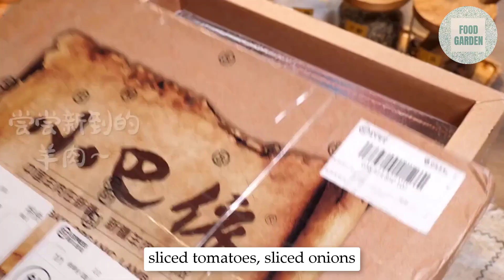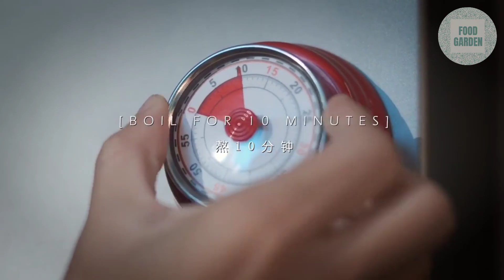How to cook a cozy meal for a year-end party with family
☞Try the recipe today.